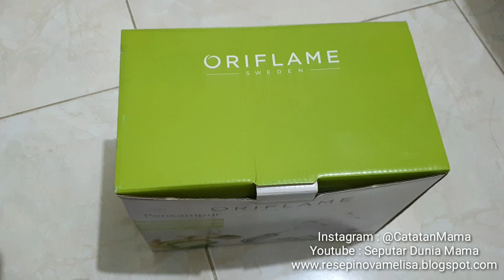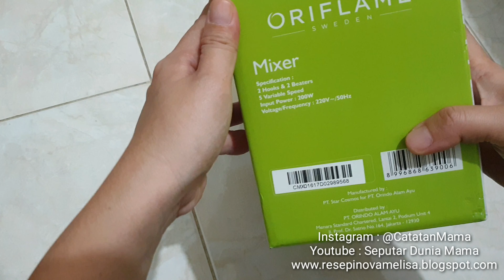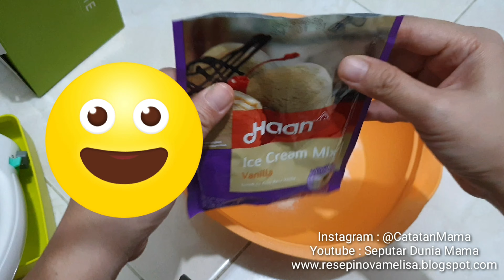review kocokan telur elektrik l mixer adonan roti l pengaduk adonan kue cosmos CM1279 l inova melisa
kocokan telur elektrik l mixer adonan roti l pengaduk adonan kue cosmos l inova melisa

Hai teman-teman, satu lagi kocokan telur elektrik, mixer adonan roti atay pengaduk adonan kue untuk di rumah 😁😁. Alat Dapur dari Cosmos ini gak mahal..tapi bagus gak ya hasilnya?

Ini dia videonya teman-teman, semoga bermanfaat yah.